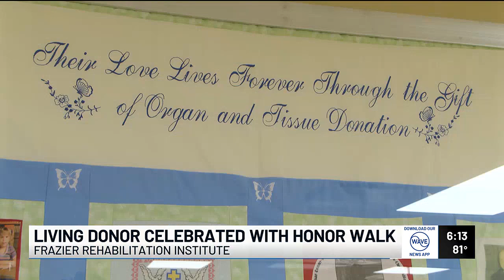Living donor celebrated with honor walk at Frazier Rehabilitation Institute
Kathy Hogan was celebrated with a honor walk after donating her kidney.